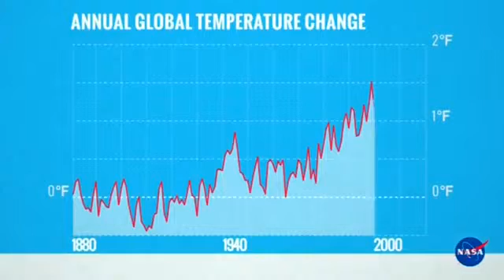WMO says 2015 hottest year on record